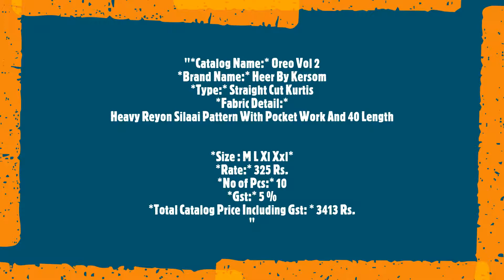Oreo Vol 2 Heer By Kersom Straight Cut Kurtis Reyon Collar And Pocket Work Casual Wear Manufacturer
"Oreo Vol 2 Heer By Kersom Straight Cut Kurtis Reyon Collar And Pocket Work Casual Wear Manufacturer Wholesaler Ahmedabad Surat

Catalog Name: Oreo Vol 2
Brand name: Heer By Kersom
Type: Straight Cut Kurtis
Fabric Detail: Heavy Reyon Silaai Pattern With Pocket Work And 40 Length
Size : M L Xl Xxl
Rate: 325
No of pcs: 10
Total Catalog Price: 3413 +Gst.
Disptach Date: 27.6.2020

Oreo खंड 2 हीर तक Kersom सीधे कट कुर्तियों Reyon कॉलर और पॉकेट कार्य आरामदायक पहनें निर्माता थोक व्यापारी अहमदाबाद सूरत
Oreo ભાગ 2 હીર સુધીમાં Kersom સ્ટ્રેઇટ કટ કુર્તીસ Reyon કોલર અને ખિસ્સા કામ રોજબરોજના વસ્ત્રો ઉત્પાદક થોક વેપારી અમદાવાદ સુરત
ஒரியோ தொகுப்பு 2 ஹீர் மூலம் Kersom நேரான வெட்டு Kurtis Reyon காலர் மற்றும் பாக்கெட் வேலை சாதாரண வியர் உற்பத்தியாளர் மொத்தவிற்பனையாளர் அகமதாபாத் சூரத்
ఓరియో వాల్యూమ్ 2 హీర్ ద్వారా Kersom స్ట్రెయిట్ కట్ కుర్టిస్ Reyon కాలర్ మరియు పాకెట్ వర్క్ సాధారణం తయారీదారు టోకు అహ్మదాబాద్ సూరత్
Oreo ভোল 2 Heer থেকে কসম Kersom স্ট্রেইট কাটা Kurtis Reyon মণ্ডল এবং পকেট ওয়ার্ক আকস্মিক প্রস্তুতকর্তা পাইকার আমেদাবাদ সুরাত
Oreo खंड 2 हीर करून Kersom सरळ कट कर्टिस पीटरसन Reyon कॉलर आणि खिसा कार्य कॅज्युअल निर्माता घाऊक विक्रेता अहमदाबाद सुरत
Oreo ਵੋਲ 2 ਹੀਰ ਕੇ Kersom ਭਿੰਨਲਿੰਗੀ ਕੱਟੋ Kurtis ਰੇਓਨ ਕਾਲਰ ਅਤੇ ਜੇਬ ਦਾ ਕੰਮ ਆਮ ਵੀਅਰ ਨਿਰਮਾਤਾ ਥੋਕ ਅਹਿਮਦਾਬਾਦ ਸੂਰਤ
ഒരെഒ വാല്യം 2 ഹെഎര് സത്യം കെര്സൊമ് നേരായ മുറിക്കുക Kurtis രെയൊന് കോളർ പിന്നെ പോക്കറ്റ് വർക്ക് അനൗപചാരികം നിർമാതാവിനെ മൊത്തക്കച്ചവടക്കാരൻ അഹമ്മദാബാദ് സൂററ്റ്
ಓರೆಯೋ ಸಂಪುಟ 2 ಹೀರ್ ಮೂಲಕ Kersom ನೇರ ಕಟ್ ಕುರ್ಟಿಸ್ Reyon ಕಾಲರ್ ಮತ್ತು ಪಾಕೆಟ್ ವರ್ಕ್ ಕ್ಯಾಶುಯಲ್ ವೇರ್ ತಯಾರಕ ಸಗಟು ವ್ಯಾಪಾರಿ ಅಹಮದಾಬಾದ್ ಸೂರತ್"